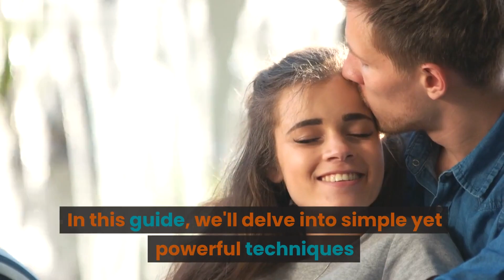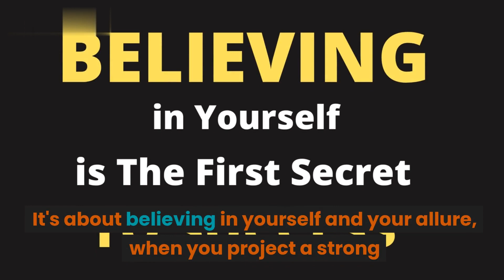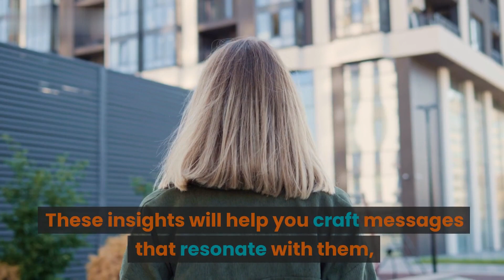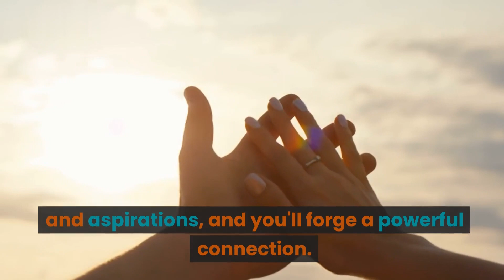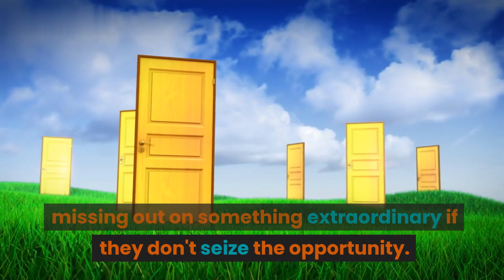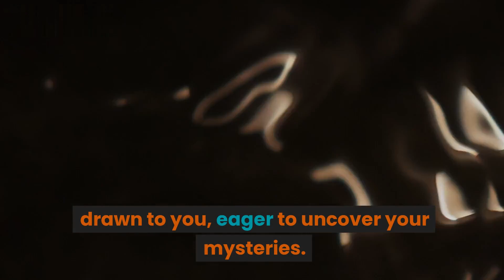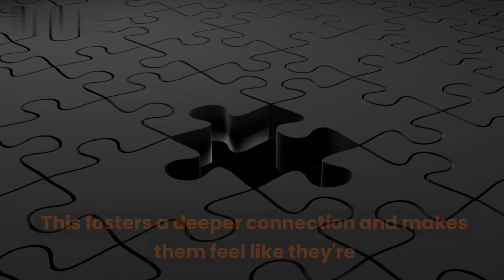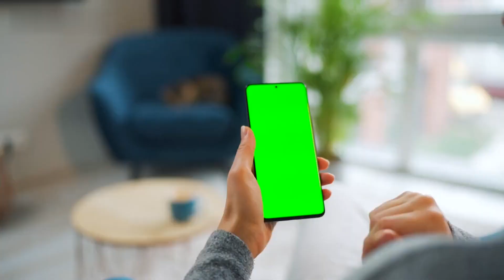Unlocking the Seductive Secrets 👄 The Real Art of Seduction Revealed! (Psychology)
Art of Seduction Explained  | Seduce With Psychology

1. Our videos respect the original works and do not harm or negatively impact them in any way.

2. The purpose of our videos is educational, aiming to provide viewers with a deeper understanding of the material.

3. Our videos are transformative in nature, utilizing only the audio component and occasionally small portions of video footage when necessary.

If you want to know the easiest and most effective ways to seduce a woman and find yourself a girlfriend, then check out this video on how to do just that. It will teach you some of the psychology tricks Robert Greene used in his bestselling book The Art of Seduction and how they can be applied in real life to attract women. You can also learn how to flirt or get a girl to like you by following these psychological hacks. Psychology has been at the heart of human existence, it has been and will continue to be. It is the fascinating study of human behavior. That's why if you are looking for ways to attract, seduce, or otherwise influence someone, this channel will give you great insight. Could you use a hand in the romance department? Believe it or not, some of the most powerful tools for getting the girl are not things that are easy to buy at a store. In this informative video, I will teach you psychology tricks to seduce anyone, from using serenity routines to re-creating the Mozart effect. Give these a try and I bet she won't be able to resist you.